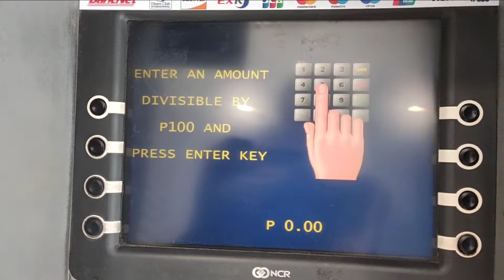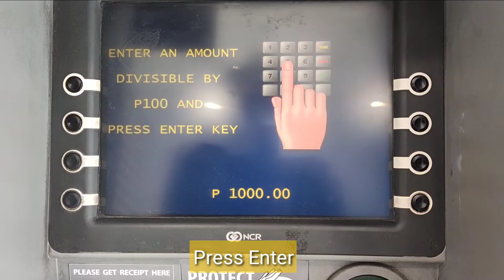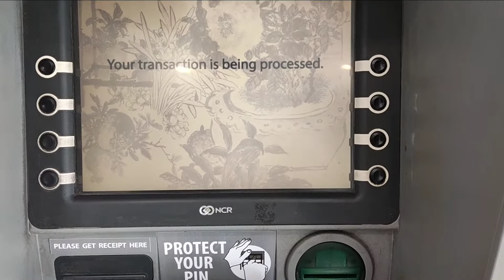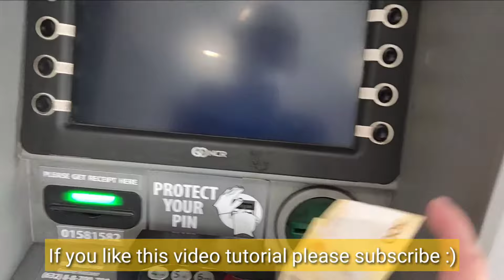METROBANK MONEY WITHDRAWAL TUTORIAL (Paano magwithdraw sa metrobank?)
This video will tell you how to withdraw money from ATM Machine in a very easy and quick steps.